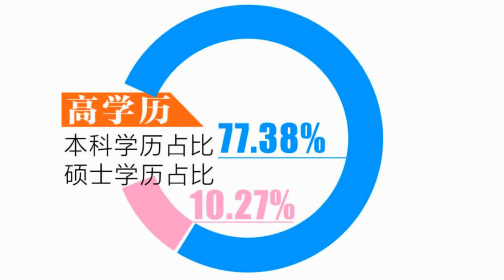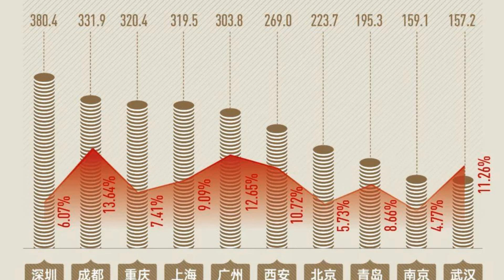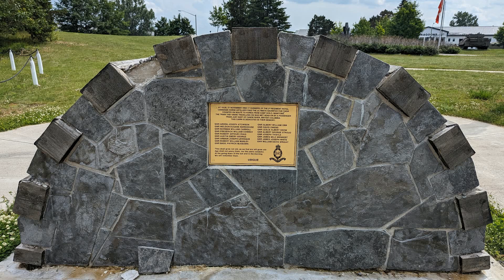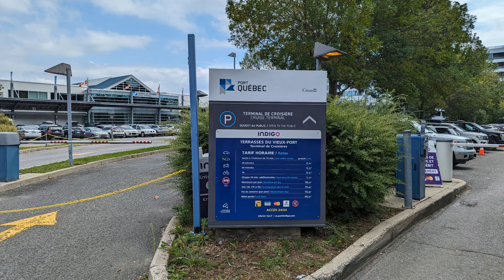成都，遍地销售岗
新一线城市中，在人才吸引维度上，成都的各项数字经常居于榜首，它目前已经拥有17家科创板上市企业，涵盖生物医药、物联网、芯片微电子等领域。这座在10年中便快速跃升为GDP第7、人口第4的超级大城市，正在经历产业结构优化升级带来的庞大机遇，也不得不面临随之而来的挑战。